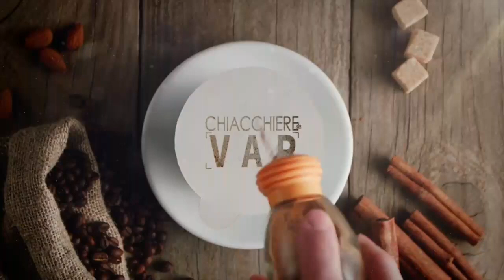HANDANOVIC: GIALLO O ROSSO? ROMA PENALIZZATA? ICARDI IN FUORIGIOCO?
Ieri i due giorni europei: analizziamo gli errori arbitrali!